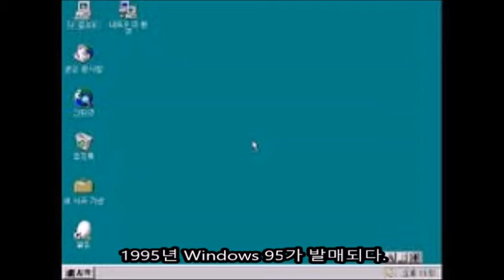8월 24일에는 무슨일들이? 오늘의 역사